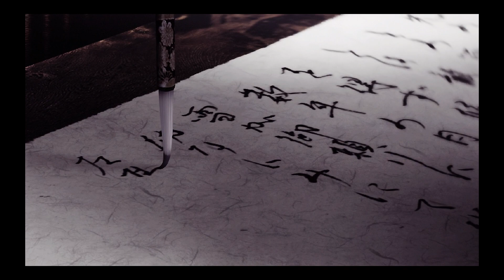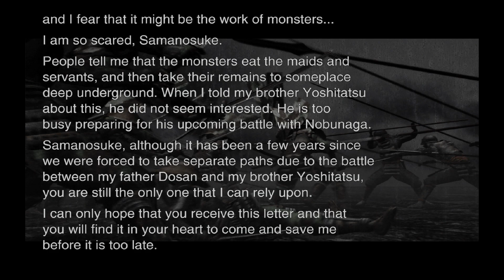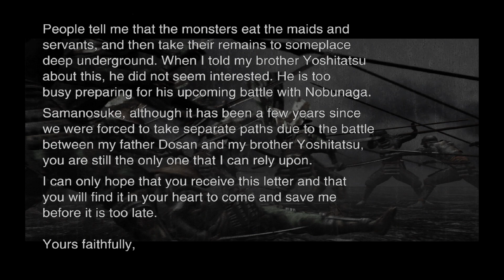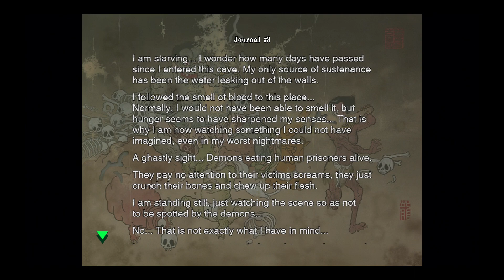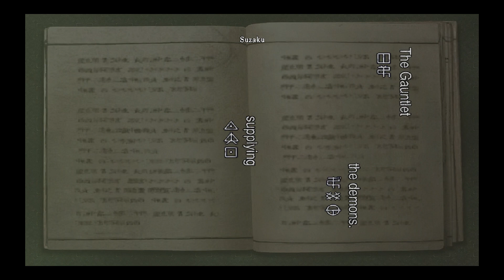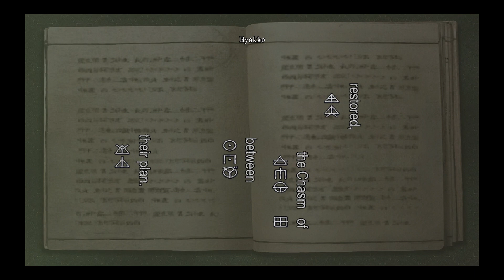Onimusha Warlords - Part 1 - Samanosuke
As I begin a small hiatus we begin a playthrough of an old gem from 2001